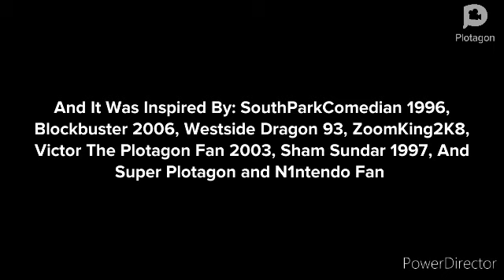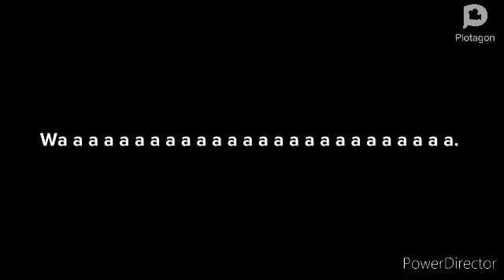Robbie Gives Christina A Punishment Day, And Gets Grounded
Inspired By: @youngman1280, @theplaystation5fan1995, @dalococider, @StarHunter2K4, @VictorTheAwesomeBritishGuy2K3, @shamsundar1997, And @superplotagon-ninstaboxfan8294